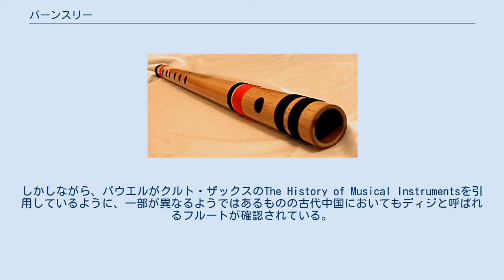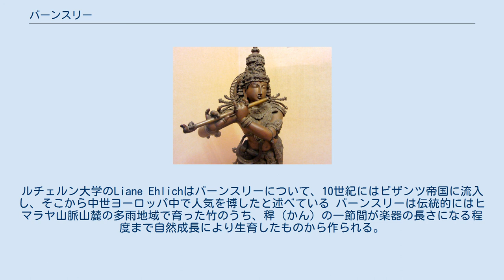バーンスリー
バーンスリーを持ったクリシュナ像は、しばしばヴェヌーゴーパルと呼ばれる バーンスリーの演奏 (54 秒) バーンスリー（バンスリ）は、インド亜大陸発祥の木管楽器。
竹製の横笛であり、気管楽器aerophone（英語版）のひとつ。
インドやバングラデシュといった地域の伝統音楽・民族音楽及びそれらをベースにした現代音楽などで使われ、北インドのヒンドゥスターニー音楽で使用される最も代表的な楽器でもある。
近似の楽器として南インドの民族音楽で使用される横笛のヴェーヌ（カーナティック・フルート）がある。
2-3世紀頃書かれたインド芸能の理論書であるナーティャ・シャーストラNatya Shastra（英語版）にもその重要性や役割が論じられている。
 リグ・ヴェーダやその他のヴェーダ経典に登場し、ヒンドゥー教のクリシュナ神が描かれる際のアトリビュートとしても知られる。
また、バーンスリー様の横笛が古代インドのヒンドゥー教や仏教、ジャイナ教の宗教絵画に頻繁に登場する。
また、ジャワ島やバリ島に遺された中世インドネシアのヒンドゥー教（バリ・ヒンドゥー）や仏教の芸術に登場する際にはこれをワングシwangsiないしバングシbangsiと呼んでいたとしている。
 アーダル・パウエルArdal Powell（英語版）によれば、フルートは無数の古代の文化で見られるシンプルな楽器であるが、伝承によればフルート様の管楽器が誕生した3つの故地はエジプト、ギリシア、そしてインドである。
このうち、歌口が本体筒の側面についたトランスヴァース・フルート形のものは古代インドのもののみに見られ、歌口が筒の先端についたフィップル・フルートは3か所すべてに見られる。
今日見られるバーンスリーは中世の早い時期からほぼ変わらぬ形態であるとみられている。
しかしながら、パウエルがクルト・ザックスのThe History of Musical Instrumentsを引用しているように、一部が異なるようではあるものの古代中国においてもディジと呼ばれるフルートが確認されている。
これは中国独自というより中央アジアのフルートのデザインを改良したものと見做すことができるが、古代中国のフルートとインドのそれとの関係については未だ明らかではない。
 しかしながらバーンスリーの影響力はとりわけ強く、その大きさ、形状、装飾、演奏方法はヨーロッパの学者たちの興味関心を引いている。
ルチェルン大学のLiane Ehlichはバーンスリーについて、10世紀にはビザンツ帝国に流入し、そこから中世ヨーロッパ中で人気を博したと述べている バーンスリーは伝統的にはヒマラヤ山脈山麓の多雨地域で育った竹のうち、稈（かん）の一節間が楽器の長さになる程度まで自然成長により生育したものから作られる。
 ひとつの軸に対して6ないし7の指孔を持つ。
現代では象牙やガラス繊維製、金属製のものも存在する。
バーンスリーは一般的には12インチ（30センチメートル）ほどであり、指孔を6持ち、およそ2オクターヴ半の音域をカバーするが、指孔が7のものは全長が30インチ（75センチメートル）ほどであり（太さは人間の親指ほど）、3オクターヴをカバーする。